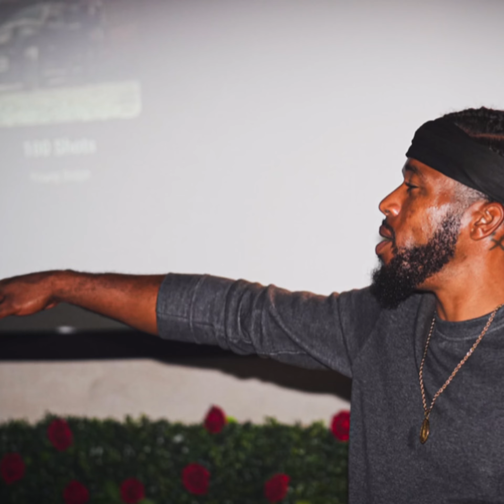Therapeutic Thursday in Midtown Houston- poetry and R&B night